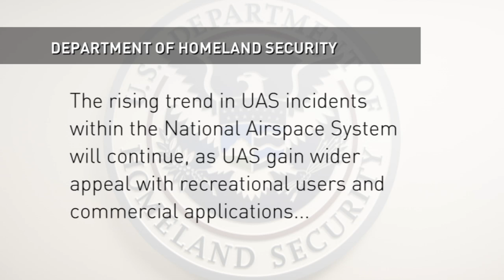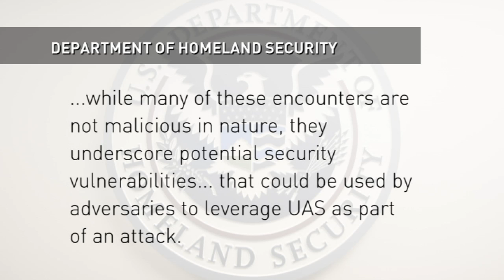US military tests drone defence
The US held its largest counter-drone technology demonstration on Friday. Report by Conor Mcnally.